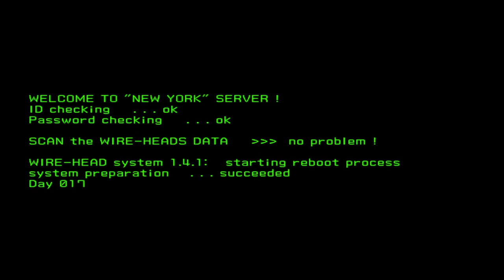Let's Stream - Steel Lancer Arena International #2 - No Pain, No Gain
In this session, I win a bit, die a lot, and wonder about the kind of friends I keep.
At this point, D-Rank for New York and half the C-Rank is complete. Might head to another server after I complete the other C-Rank.

This is a blind playthrough of SLAI, a 2005 PS2 action game made by Konami. It features a large amount of mech customization and is pretty fast paced. At any rate, enjoy!

Note: I'm still working out the kinks with my mic, so expect some mild glitches/goofiness. This time looks like the game audio is too quiet and the mic is too loud; should be corrected next stream.